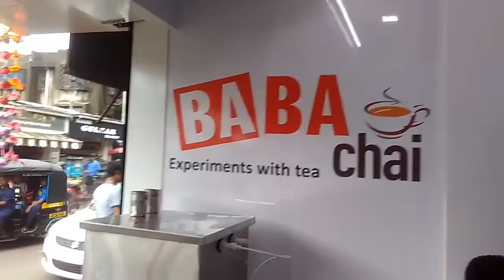Famous baba chai Only 10 rupees | Kurla Shalimar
Agar aap ke pass koi animal hai aur aap ko sale karwana hai to mujhe call Kare
Mo.9773323362